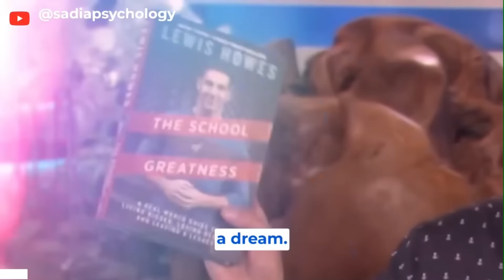EVERY MAN NEEDS TO UNDERSTAND ABOUT WOMEN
Hi Guys,

SHORTFORM

Shortform has the world’s best guides to 1000+ nonfiction books.

One to one sessions are still available.